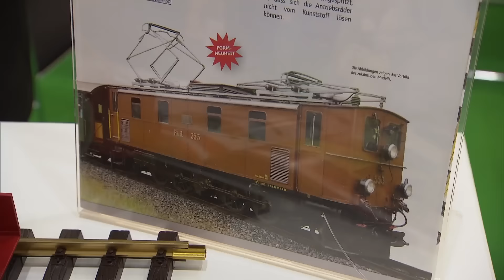Spielwarenmesse 2016: Trainline Neuheit RhB GE 4/6 in Spurweite IIm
Meik Schröder Geschäftsführer von Trainline Gartenbahnen präsentiert im Gespräch mit Robert Schelling die Schweizer Modellbahnneuheit des Jahres in der Spurweite IIm. Ein Modell der RhB Lokomotive Ge 4/6.

Volldampf ist die einzige Fernsehsendung der Schweiz welche sich ausschliesslich dem Thema Eisenbahn widmet. Jeden zweiten Monat berichten wir kompakt verpackt in 5 Minuten über aktuelles und spannendes aus der Welt der grossen und kleinen Eisenbahn. Auf unserem YouTube Kanal findet Ihr neben unseren Sendungen auch umfangreiches Bonusmaterial und exklusive Web Videos.